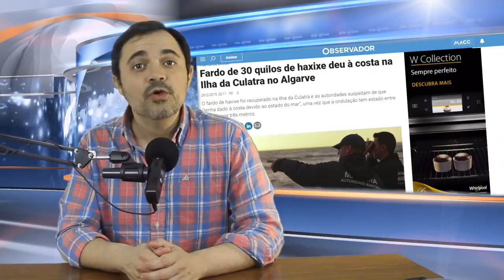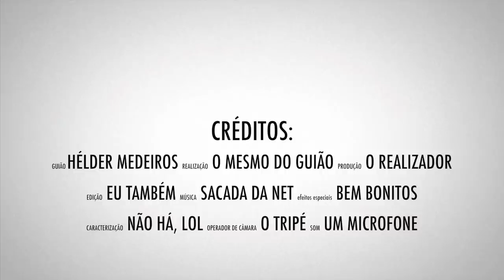CONAN OSÍRIS E O CLITÓRIS...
A atuação do Conan Osíris na casa da Cristina Ferreira, o resgate da Força aérea, uma mina explosiva na praia, e muito muito mais...

OBRIGADO AOS PATRONOS:
- Gonçalo Ventura Martins
- Charles Murphey
- Tiago Santos
- SmallAdvantages
- Alexandre Oliveira
- Krystel Leal
- Paulo Botelho
- Frederico Tavares